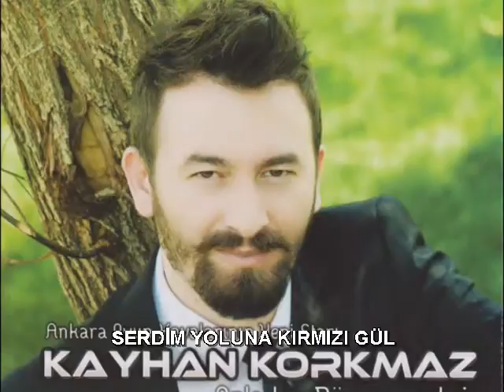KAYHAN KORKMAZ - SERDİM YOLUNA KIRMIZI GÜL